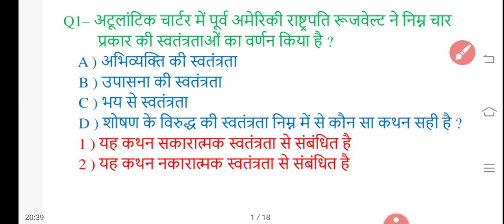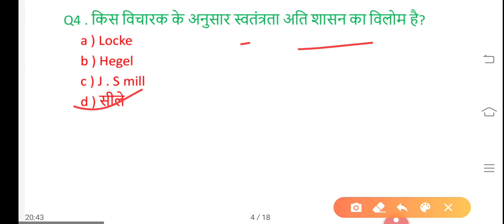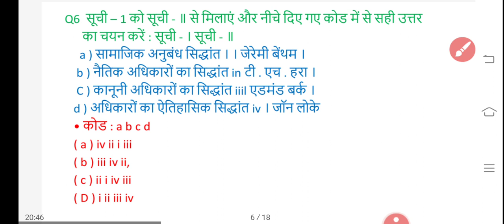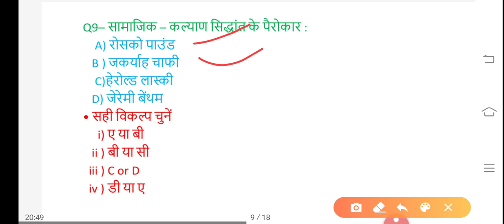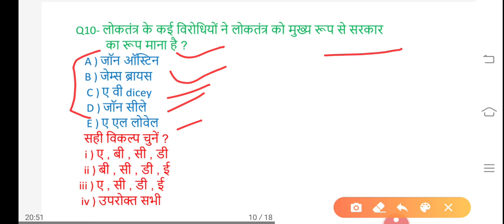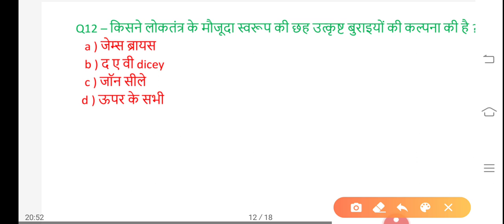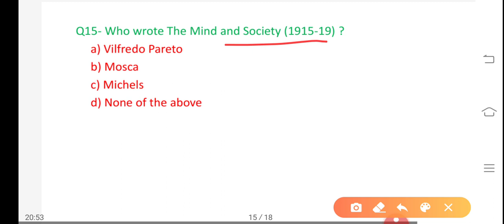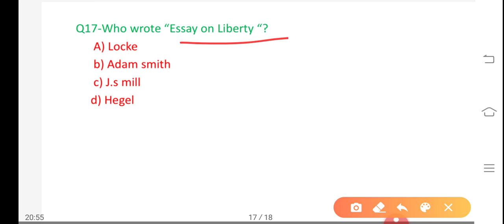राजनीति विज्ञान | स्वतंत्रता की अवधारणा | Q-1| for UGC-NET/School Lecturer(NTA-NET etc.)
राजनीति विज्ञान
for NTA-NET (UGC), School  lecturer and other exams

स्वतंत्रता की अवधारणा
टेस्ट पेपर

Telegram For PDF (Or search "Gargi classes")